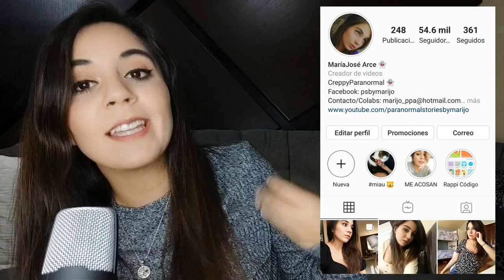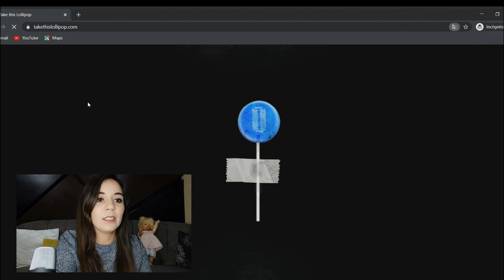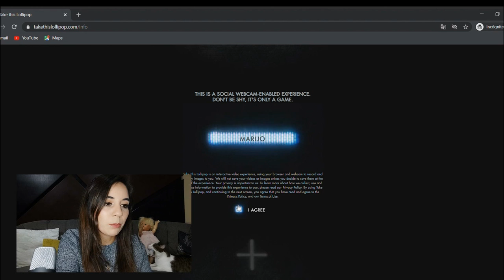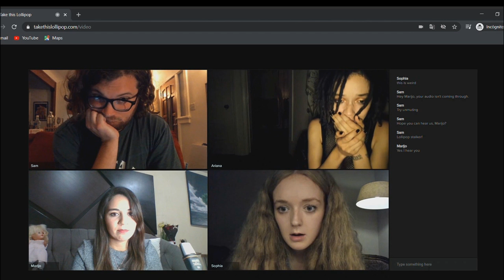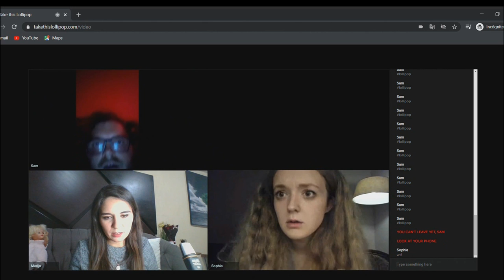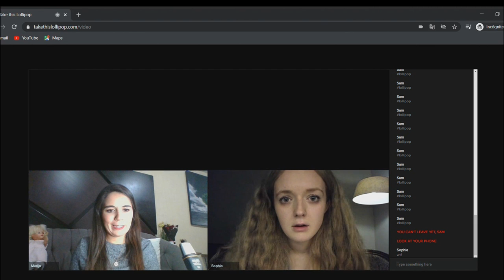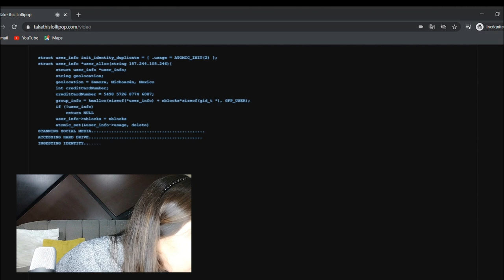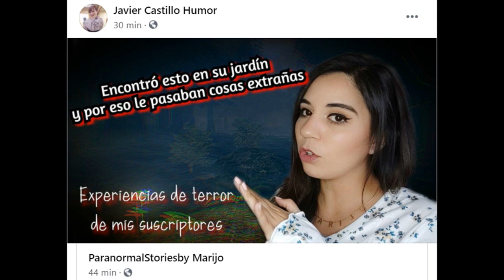ALGO RARO APARECIÓ EN MI CASA MIENTRAS PROBABA ESTA EXTRAÑA PÁGINA! *Probando Take this Lollipop🍭* 😲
Los quiero :)!